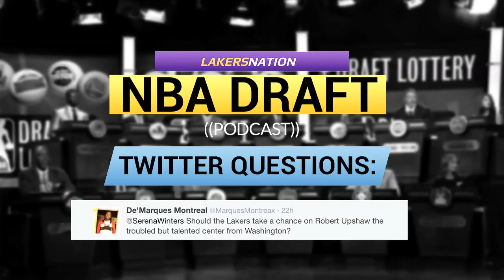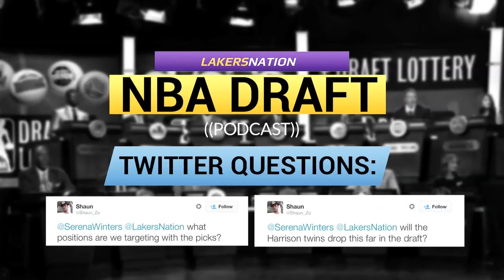5 NBA Draft Prospects The Lakers Should Consider (Podcast)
Lakers Nation's 2015 NBA Draft Podcast (Episode 2): With their picks at No. 27 & No. 34 who should the Lakers take? Likelihood the Lakers trade their picks?